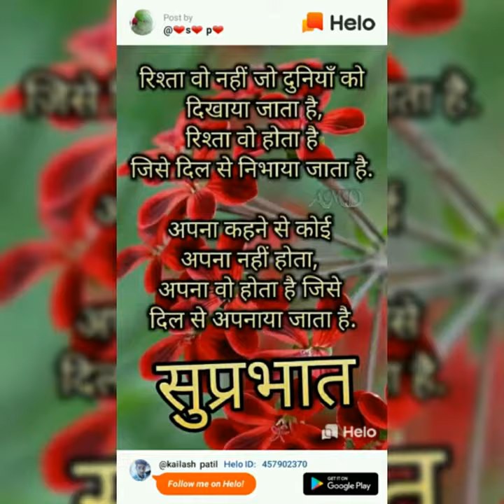Kailash Patil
Photos To Video Converter